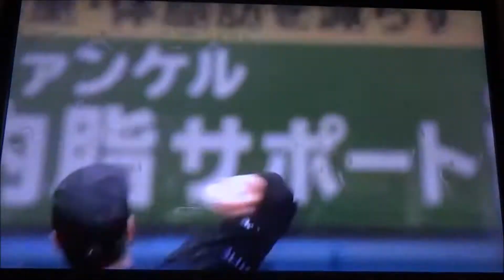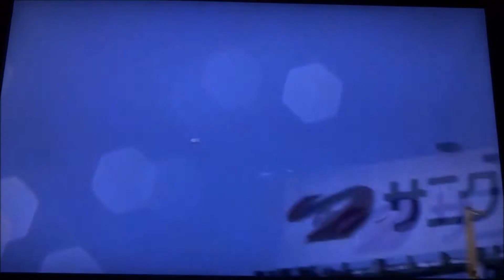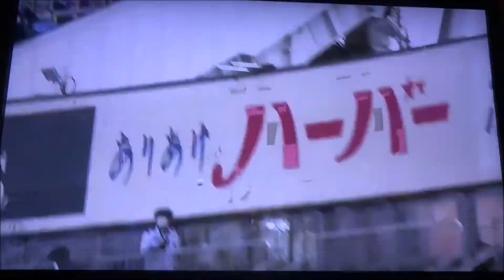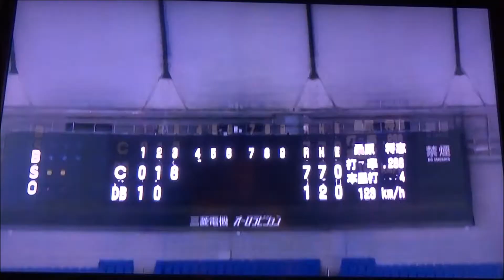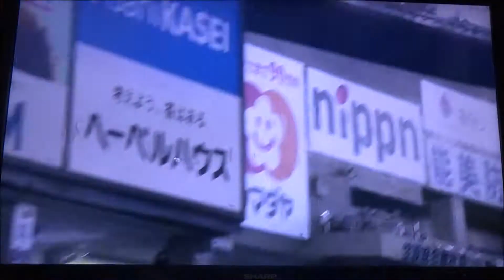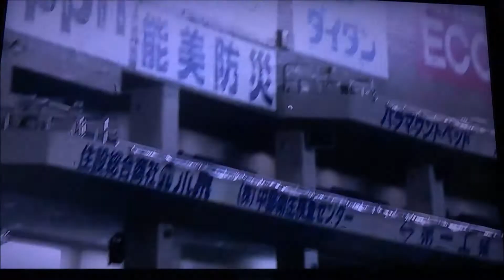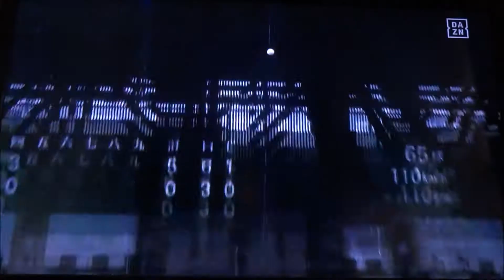6月ホームランまとめ！ 横浜DeNA2021